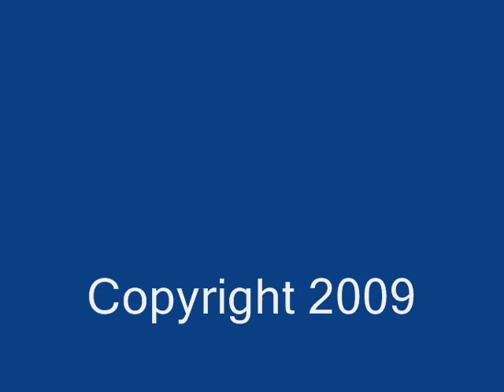The Tribute to M. A. Vrubel and Other Current Things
The movie speaks for itself. The best title picture is the picture of Asrail - The Angel of Tempest. This is the warning movie, like all of my last videos. This is also the promotion movie for my CD- "The Singing Woman" and the book "Just a Few Years". Both - could be bought on shown in video webs Once again, the title picture should be Vrubel's picture of Angel Asrail.